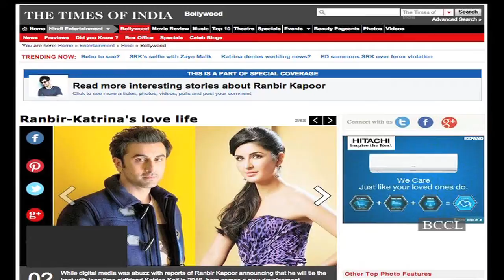Ranbir Katrina not marrying in 2016? - TOI